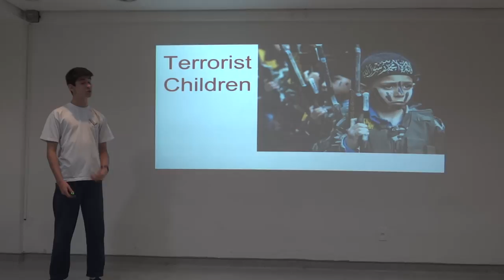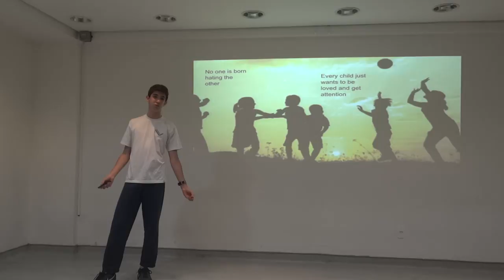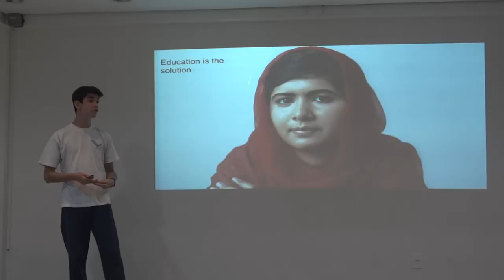Terrorist Children | Bernardo Lisker | A.Liessin Scholem Aleichem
Bernardo's speech reflects his sweet character.  He talks about children being used by terrorists - which he classifies as a tragedy for the life of these kids.

Bernardo is an amazing student and person.  Very gentle to every person in his class, Bernardo is a sensitive young man who is very easygoing and liked by all.